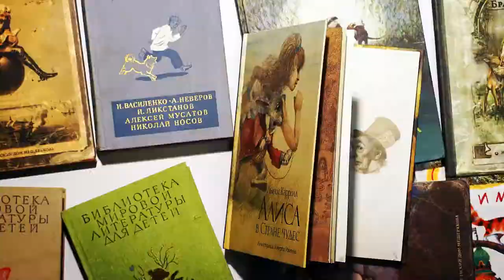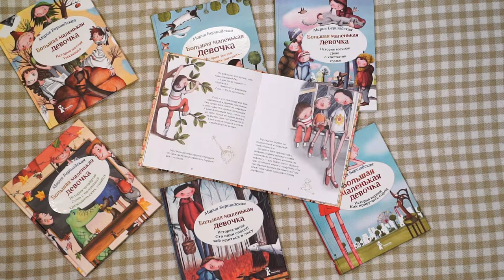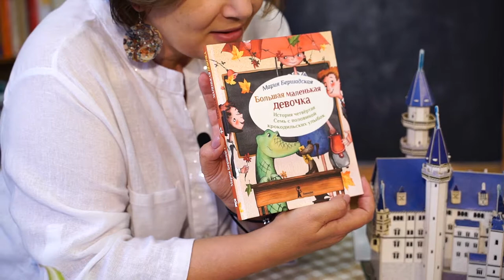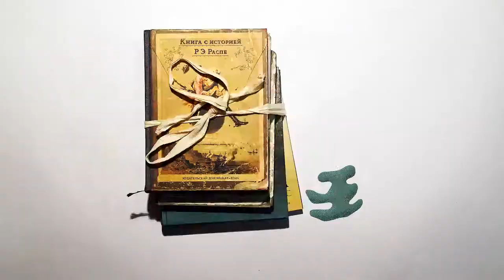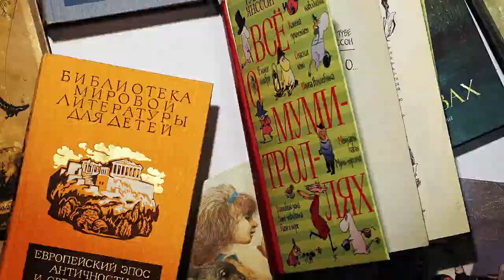«Беричитай»: серия детских историй про внутренний рост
В новом выпуске «Беричитай» - книжная серия из 12 книг про необычную девочку Женю, написанная белорусской писательницей Марией Бершадской. В 2014-м «Большая маленькая девочка» получила награду «Книга года: выбирают дети» и стала одним из самых популярных книжных сериалов для детей.